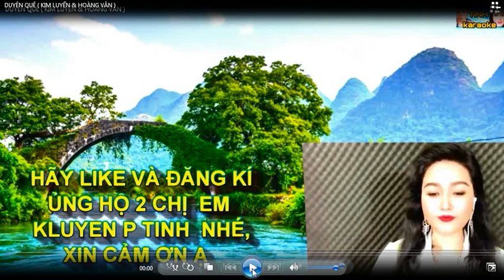DUYÊN QUÊ - HOÀNG VĂN & KIM LUYẾN